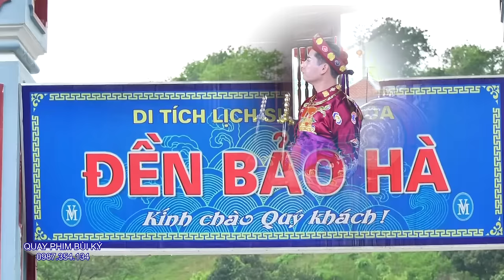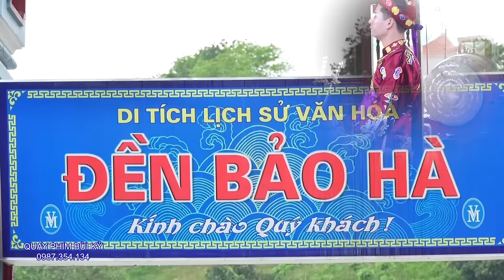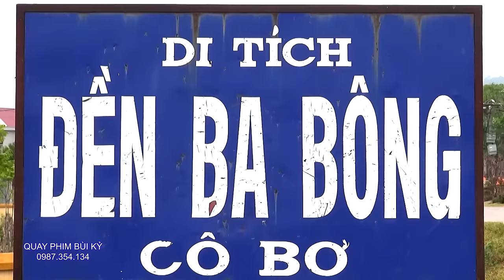Giá Cuối Hầu Quá Đẹp - Cậu Tân Hầu Đền Chân Suối - Tam Đảo. Càng Xem Càng Thích